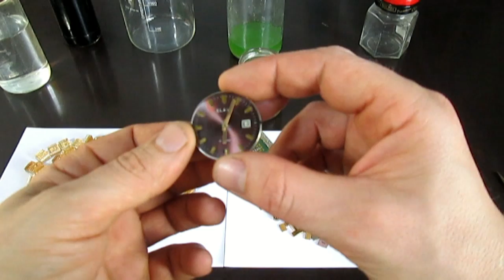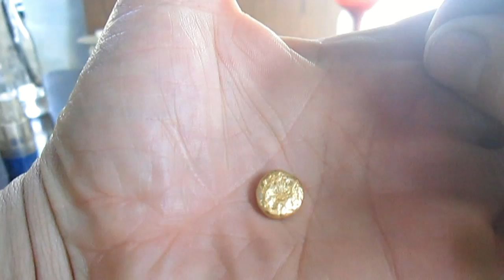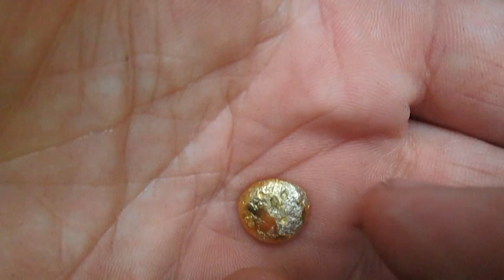Как извлечь ЗОЛОТО из старой электронной техники? САМОМУ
Как извлечь золото из старой техники самому?
Произведение «Как извлечь ЗОЛОТО из старой электронной техники? САМОМУ» созданное автором по имени Maximov Ro, публикуется на условиях лицензии Creative Commons «Attribution» («Атрибуция») 4.0 Всемирная.Maximov Ro, публикуется на условиях лицензии Creative Commons «Attribution» («Атрибуция») 4.0 Всемирная.